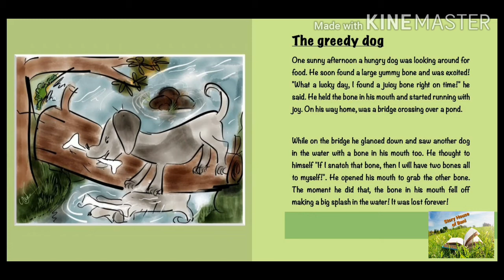The Greedy Dog - Fables of the Past ( Short Stories for Kids) - By Sree Shakkottai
This is a very famous story.
You will love listening to this story.
You can find the book in Google Play store.